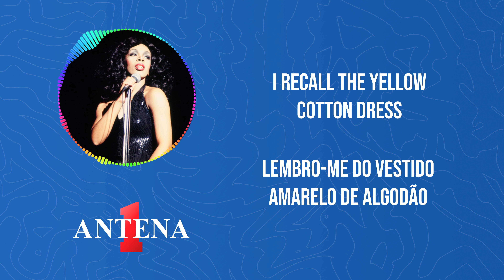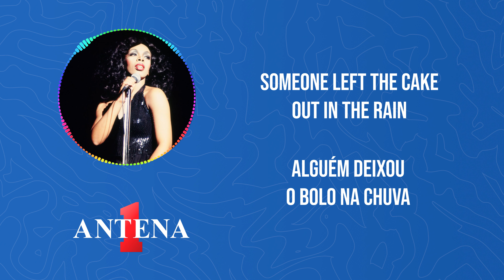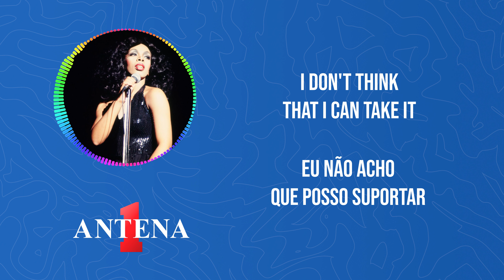Antena 1 - Donna Summer - Macarthur Park - Letra e Tradução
Neste vídeo, trazemos a icônica canção "Macarthur Park" na interpretação inigualável de Donna Summer. Desfrute desta obra-prima da música com a letra e a tradução para que você possa se envolver completamente com a poesia e a melodia dessa canção atemporal.

Donna Summer, uma das maiores vozes da música disco, nos leva a uma viagem emocional com sua interpretação única desta canção. "Macarthur Park" é uma composição que toca profundamente a alma e permanece como um marco na história da música.

Deixe nos comentários suas impressões sobre essa música e qual outra canção você gostaria de ver com letra e tradução em nosso canal!

Tradução:
A primavera nunca nos esperava, garota
Ele correu um passo à frente
Como nós seguimos na dança
Entre as páginas e pressionado
No calor quente e febril do ferro
Como um par de calças listradas

O Parque de MacArthur está derretendo na escuridão
Todos os doces de glacê verde escorrendo
Alguém deixou o bolo na chuva
Eu não acho que eu possa aguentar isso
Porque demorou tanto tempo para assar
E eu nunca mais terei essa receita novamente
Oh, não!

Lembro-me do vestido de algodão amarelo
Espumando como uma onda
No chão, abaixo de seus joelhos
Os pássaros, como bebês em suas mãos
E os velhos jogando damas chinesas nas árvores

Oh, não!

Haverá outra canção para mim
Para eu cantá-la
Haverá outro sonho para mim
Alguém vai trazê-lo
Vou beber o vinho enquanto ele está quente
E nunca deixar você me pegar olhando para o sol
E depois de todos os amores da minha vida
Depois de todos os amores da minha vida
Você ainda será o único

Vou levar minha vida em minhas mãos e vou usá-la
Eu vou ganhar a adoração em seus olhos e vou perdê-la
Eu vou ter as coisas que eu desejo
E minha paixão vai fluir como rios através do céu
Eu vou estar pensando em você
E me perguntando o porquê

Oh, não!
Oh, não!
Não, não
Oh, não!